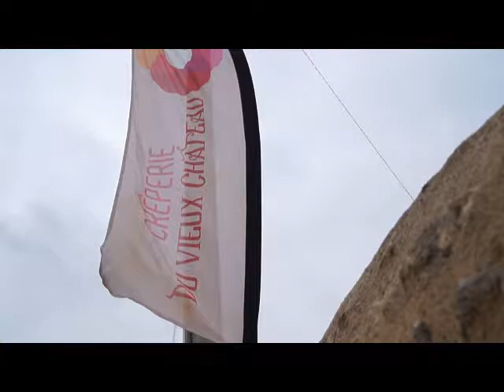La crêperie du Vieux Château, Airvault